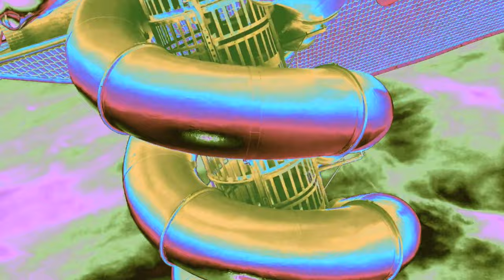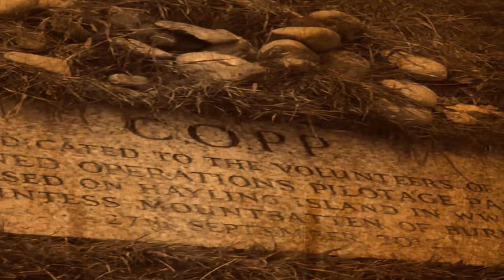Satellite 484 - Umbrella Skies (Music video)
music video
The video expresses our unpredictable British weather which can be pleasant at times.We used some dub and ska related bass idea giving it a bouncy rhythm . follow the bread crumbs for more
Satellite 484 (Umbrella skies) taken from the album(The Island LFO'S) available now on band camp soon to be released on iTunes, Amazun  etc...